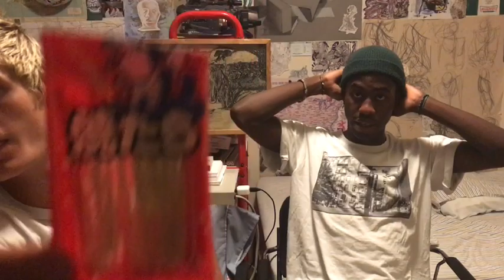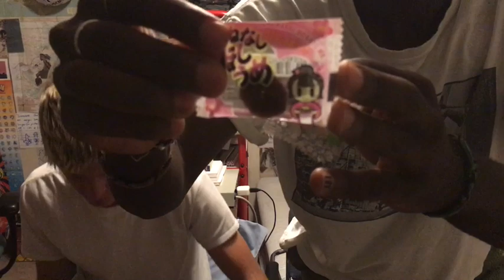Japan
540p smh